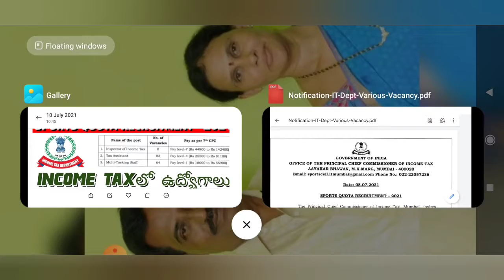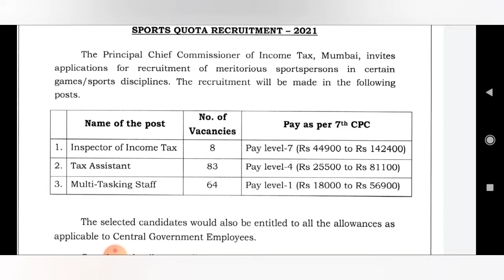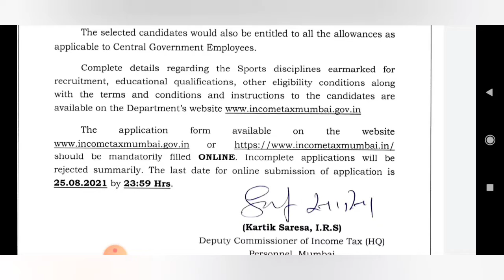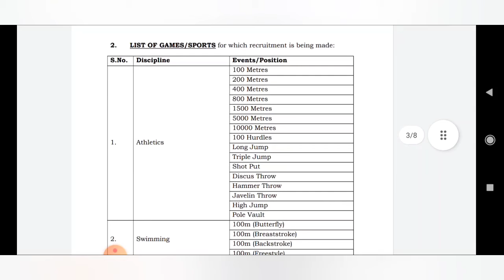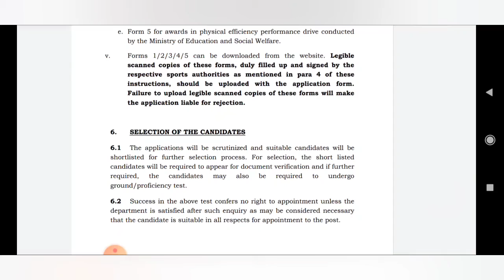Income tax డిపార్ట్మెంట్ లో ఉద్యోగాలు || Sports quota recruitment-2021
Income tax డిపార్ట్మెంట్ లో ఉద్యోగాలు